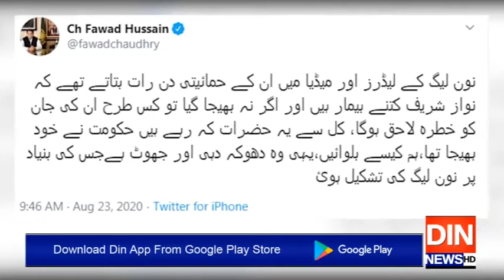پہلے کہتے تھے نواز شریف باہر نہ گئے تو جان کو خطرہ لاحق ہو گا، فواد چودھری